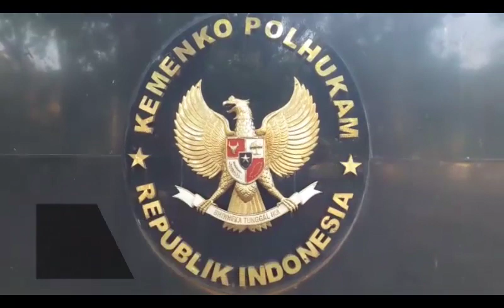Tak Ada Ruang Untuk Referendum di Indonesia